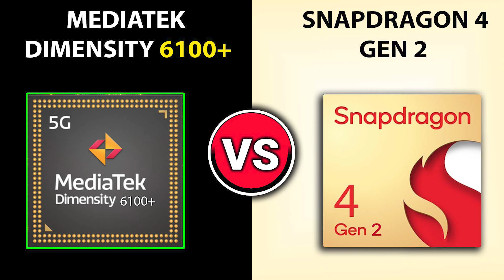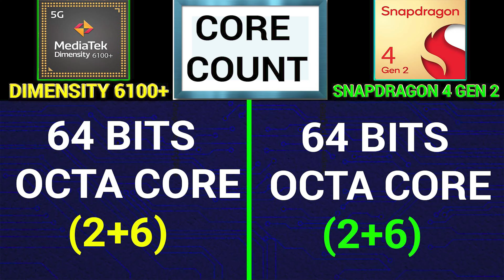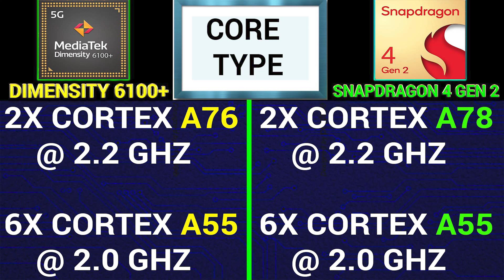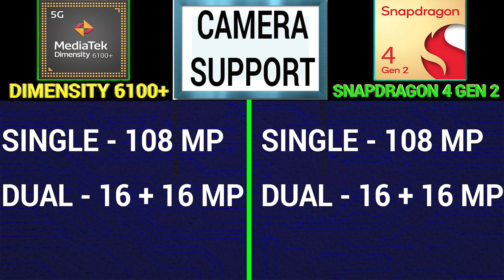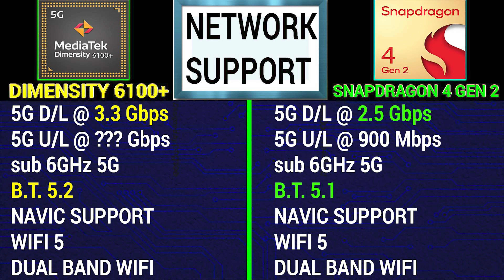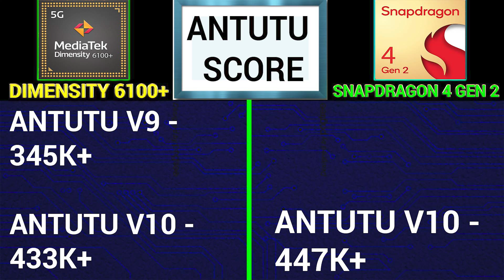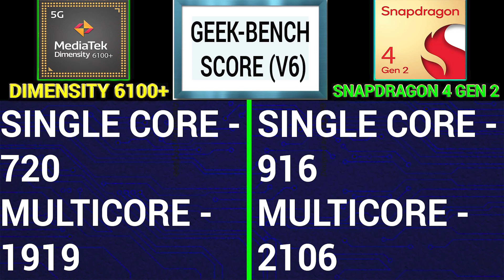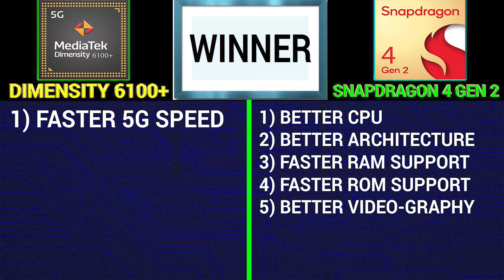🔥 Dimensity 6100+ Vs Snapdragon 4 GEN 2 | 🤔Which Better? | Mediatek 6100+ Vs Snapdragon 4 GEN 2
Time Stamp:-

00:00 Introduction

00:42 Dimensity 6100+ Vs Snapdragon 4 GEN 2 Launch DATE

01:02 Dimensity 6100+ Vs Snapdragon 4 GEN 2 Core Count

01:18 Dimensity 6100+ Vs Snapdragon 4 GEN 2 Processor Architecture

02:00 Dimensity 6100+ Vs Snapdragon 4 GEN 2 Processor Speed

02:58 Dimensity 6100+ Vs Snapdragon 4 GEN 2 Ram Support

03:32 Dimensity 6100+ Vs Snapdragon 4 GEN 2 Storage Type

03:42 Dimensity 6100+ Vs Snapdragon 4 GEN 2 Camera Support

04:21 Dimensity 6100+ Vs Snapdragon 4 GEN 2 Video Capture

04:47 Dimensity 6100+ Vs Snapdragon 4 GEN 2 Display Support

05:22 Dimensity 6100+ Vs Snapdragon 4 GEN 2 Network Speed

06:18 Dimensity 6100+ Vs Snapdragon 4 GEN 2 GPU Benchmark Test

07:06 Dimensity 6100+ Vs Snapdragon 4 GEN 2 Antutu Benchmark Score

07:37 Dimensity 6100+ Vs Snapdragon 4 GEN 2 Geekbench Score

Also Watch:
- Dimensity 7200 vs Snapdragon 778G

Hello,

In this video, I am going to tell you about MediaTek dimensity 6100+ and Snapdragon 4 GEN 2. I will tell you which is better and why? You won't believe the result...

Topic Covered -

mediatek dimensity 6100+ vs snapdragon 4 gen 2
snapdragon 4 gen 2 vs mediatek dimensity 6100+
dimensity 6100+ vs sd 4 gen 2
sd 4 gen 2 vs dimensity 6100+
dimensity 6100+ pubg
dimensity 6100+ gaming
dimensity 6100+
mediatek dimensity 6100+
mediatek 6100+ vs snapdragon 4 gen 2
mediatek 6100+
dimensity 6100+
dimensity 6100+ vs
dimensity 6100+ comparison
dimensity 6100+ vs dimensity 810
dimensity 6100+ review
dimensity 6100+ vs sd4 gen 2
dimensity 6100+ benchmark
dimensity 6100+ antutu score
dimensity 6100+ geekbench score
dimensity 6100+ hindi
mediatek dimensity 6100+ hindi